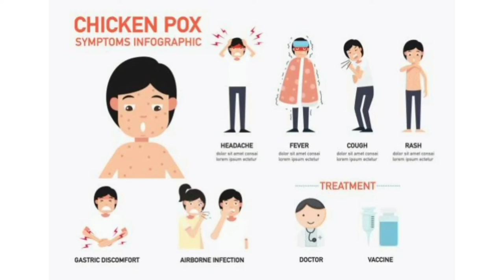Chicken Pox homeopathic medicine in hindi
Hello dosto main is video main aaj main chicken pox ke baare main batai hu.